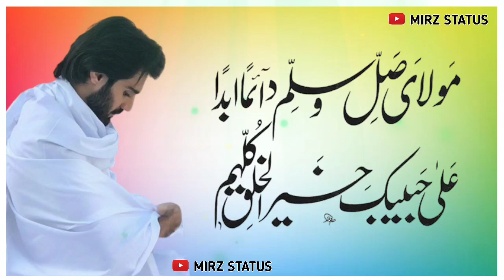new kashmiri naat status-New kashmiri naat whatsapp status _ Kashmiri naat status _ Kashmiri status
Heart_Touching_kashmiri_Whatsapp_ status
# kashmiri Whatsapp status
ha yaaro walo ishfaq kawa status
new kashmiri whatsapp status
kashmiri joke status